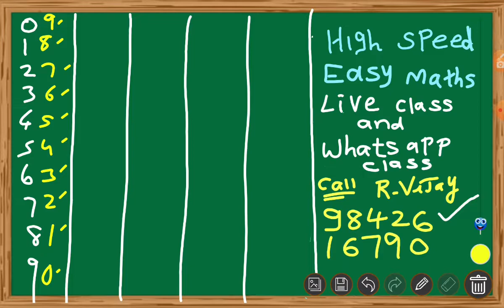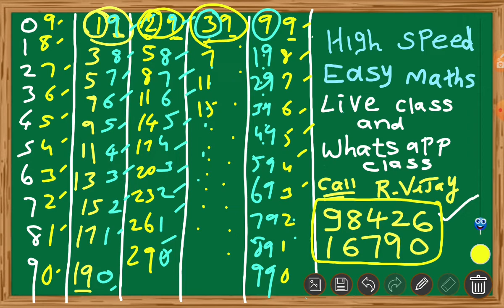Amazing New Easy Method for 9,19,29,39,49,59,69,79,89,99 Tables..